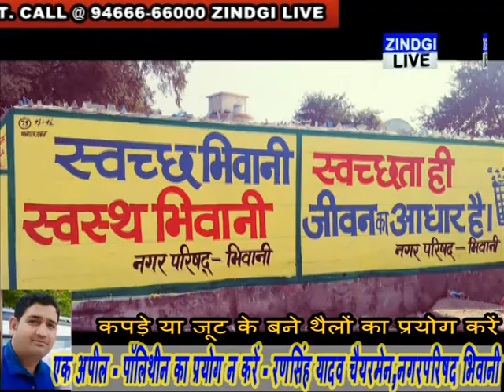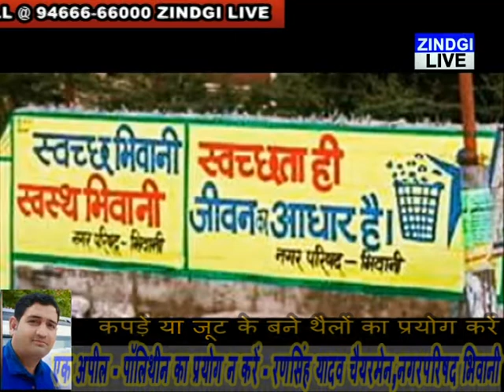एक अपील -सकारात्मक सोच : कपड़े या जूट के बने थैलों का प्रयोग करें zindgi LIVE BHIWANI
पॉलिथीन का प्रयोग न करें - रणसिंह यादव चैयरमेन,नगरपरिषद भिवानी
 पॉलिथीन बैग पर प्रतिबंध लगाने का विरोध करने वालो को पॉलिथीन बैग रखने वालों के खिलाफ खड़ा होना चाहिए, तभी जाकर इससे छुटकारा पाया जा सकता है। अकेला जिला प्रशासन या नगर परिषद पर नहीं छोडऩा चाहिए। पॉलिथीन बैग से अकेले गंदगी ही नहीं फैल रही है अपितु स्वास्थ्य पर भी दुष्प्रभाव पड़ रहा है। शहर को स्वच्छ और स्वस्थ रखना है तो सभी ने मिलकर इस समस्या से छुटकारा पाने का प्रयास भी करना होगा।  शहर में लगे गंदगी के ढ़ेर यह बयां कर रहे हैं कि मानों की काफी समय से नगर परिषद ने कुड़ा ही नही उठाया।  पास से गुजने वालों के जबान से एक शब्द निकलता है कि जिला प्रशसान व नप निंद्रा में है। ऐसे मे हम अपनी जिम्मेदारियों से बचकर गंदगी का दोष दूसरों पर थोपने का प्रयास कर रहे होते हैं। हालांकि इस गंदगी के ढ़ेर में एक ऐसी बीमारी का प्रमाण है जो आम आदमी से जुड़ा हुआ है । इस गंदगी के ढेर में कूड़ा कम और पॉलिथीन बैग की बहुतायत होती है । अगर उस गंदगी के ढेर से पॉलिथीन को निकाल दिया जाए  तो कूड़ा नाम मात्र ही रह जाता है । आज  घर में आने वाले पॉलिथीन बैग जिनको हम अपनी सुविधा अनुसार बाजार से लेकर आते हैं। पॉलीथिन जहां लोगों की जिंदगी का हिस्सा बन गई है, वहीं जिंदगी के लिए घातक भी बनती जा रही है। शहर में हर रोज काफी मात्रा में लोग पॉलीथिन यूज करते हैं और इसको खुले में फेंक देते हैं। जिसका सही से सेग्रीगेशन नहीं होता और ना ही इसके डिस्पोज करने की सही व्यवस्था है। आजतक संबंधित डिपार्टमेंट पर इंसीनेरेटर्स की व्यवस्था नहीं हो पाई। इसलिए इसके लिए सभी को जागरूक होने की आवश्यकता है। शहर की इस दुर्दशा के जिम्मेवार वह सभी लोग शामिल है जो अपने घर तक की सफाई तक सीमित है। जिला प्रशासन पॉलिथीन बैग रखने वालों के खिलाफ कार्रवाई के लिए आगे बढ़ा तो व्यापारियों को काफी तकलीफ हो रही है जबकि व्यापारियों को इस अभियान को कामयाब बनाने के लिए जिला प्रशासन के साथ मिलकर पॉलिथीन बैग प्रयोग करने वालों को जागरूक करना चाहिए। हालाकिं समय समय पर इस बारे में दुकानदारों को बताया जाता है कि पॉलिथीन बैग न रखे, उसके बावजूद भी इसका बढ़ावा मिलने का मुख्य कारण यही है कि दुकानदार व उपभोक्ता दोनों को ही सुविधा मिलती है।